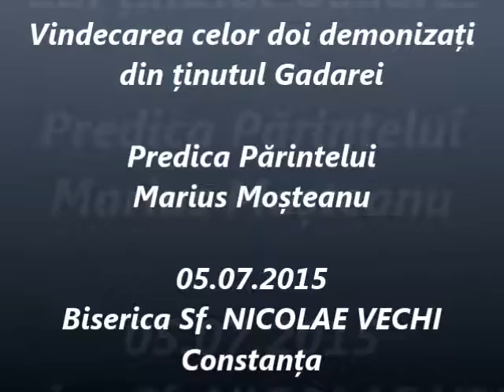Vindecarea celor doi demonizați din ținutul Gadarei - Predica Părintelui Marius Moşteanu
Vindecarea celor doi demonizați din ținutul Gadarei - Predica Părintelui Marius Moşteanu de la Biserica Sf. Nicolae Vechi din Constanţa - 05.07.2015